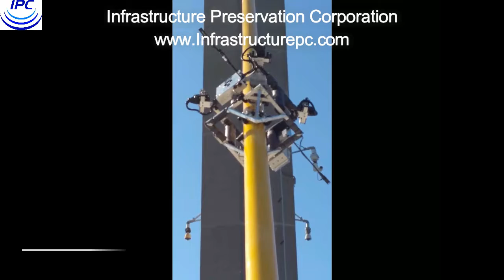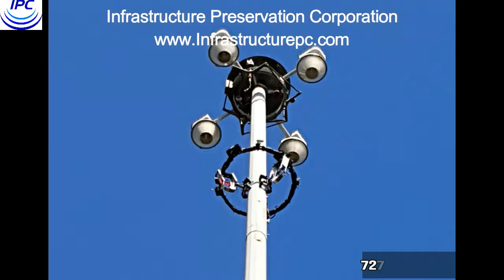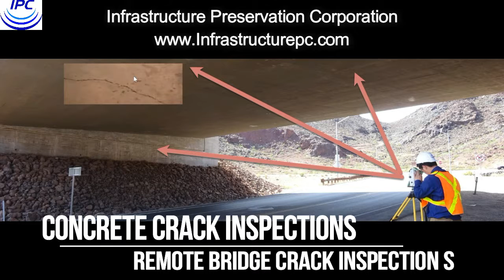Robotic Infrastructure Inspections | Bridge Inspections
Infrastructure inspections|Bridge inspections using modern technology and robotics provide quantitative information to the department of transportation that will allow them to better allocate maintenance dollars and conduct repairs.